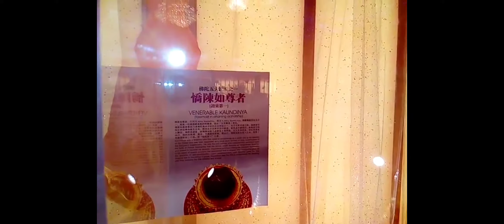藝術欣賞--佛陀及其弟子的舍利展，2018嘉義太保臺灣燈會(1)